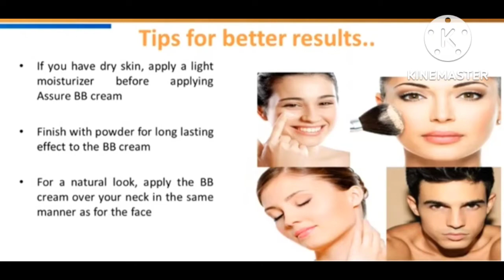Vestige Assure BB cream honest review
vestige assure bb cream spf 30+
vestige assure BB cream
Assure bb cream
youtube video
 # vestige
vestige bb cream